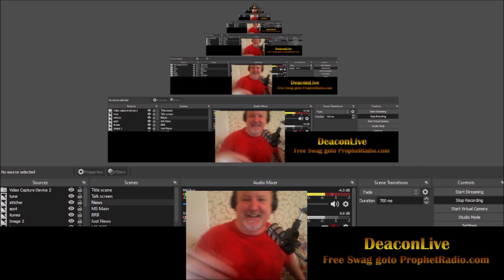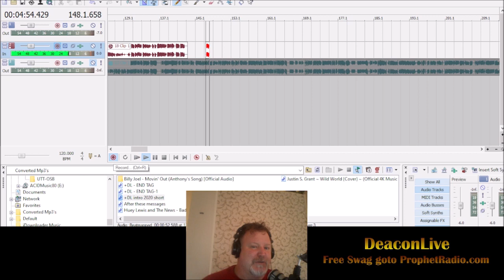PODCAST VIDEO: DeaconLive - This Couch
This Episode: Story behind this couch I'm sitting on - Ghost strikes again - People buy weird things - TMI - You come and get it - Boosters are wrong - Kinky Mirror - Cheating the System